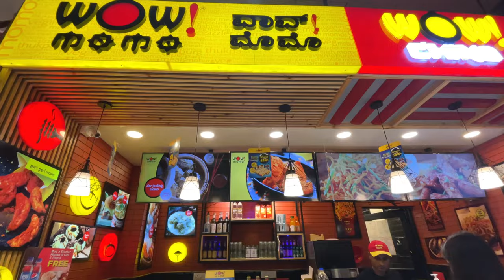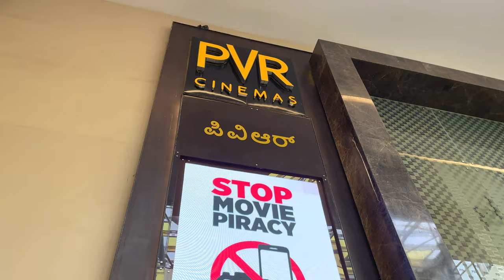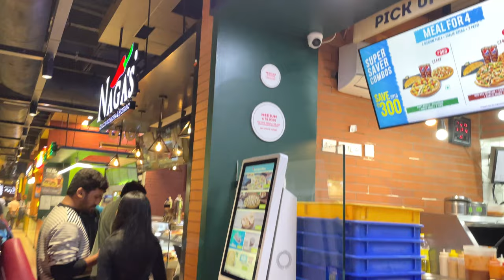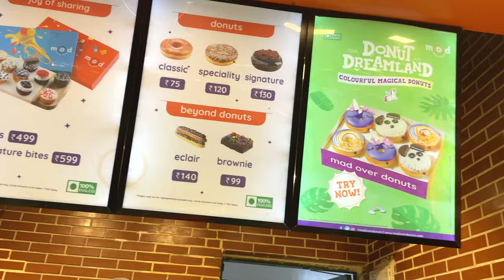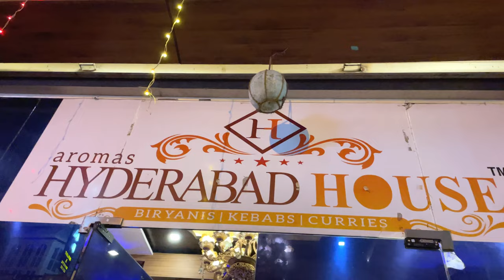Orion Mall In Bangalore 🛍️ | Movie Outing 🍿 | World Trade Center In Bangalore 🏢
📍 Orion Mall, Dr Rajkumar Rd, Rajajinagar, Bengaluru, Karnataka

Hi everyone,

Keep loving 💗